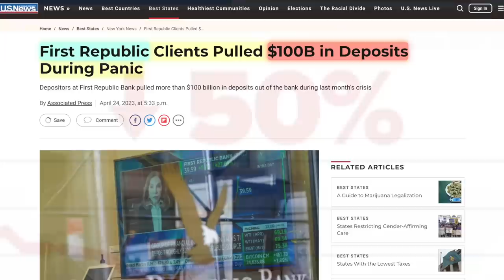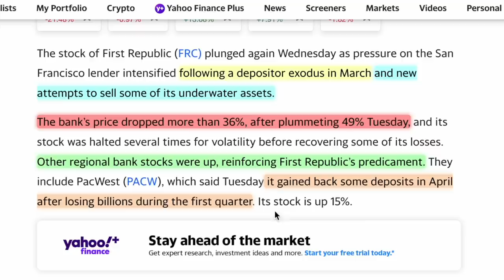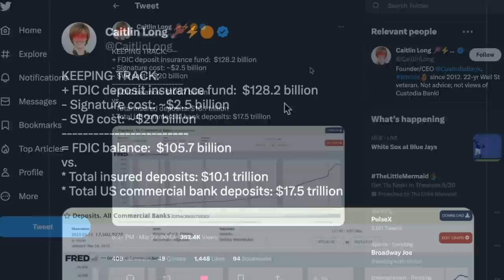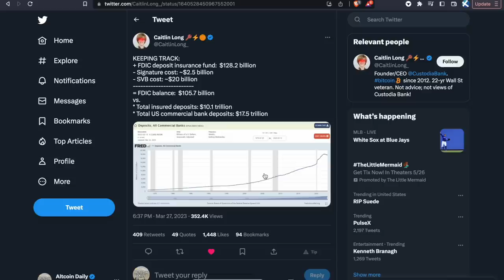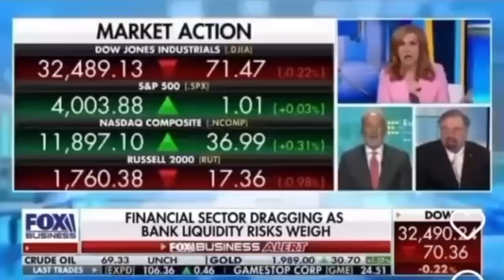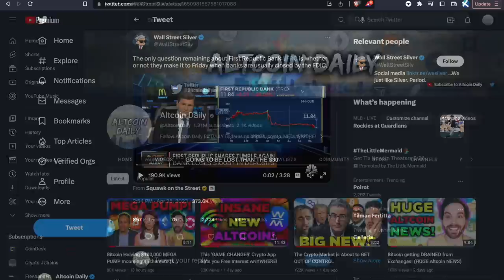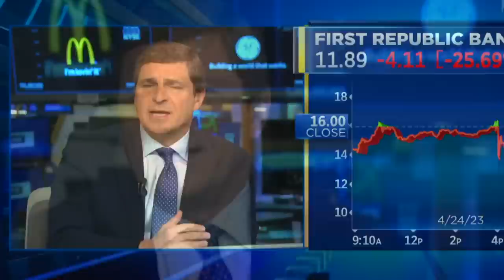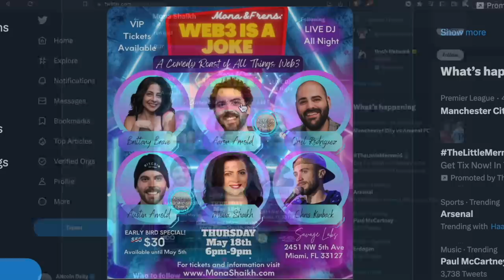NEW DETAILS: First Republic Bank Collapse Just Got Worse..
Why is bitcoin going up? Will crypto crash again? Let's discuss the latest cryptocurrency news for bitcoin, ethereum, altcoins, & MORE! SLAP THE LIKE BUTTON! 👋

TimeStamps:
00:00 Intro
00:00 First Republic Bank Collapse - EXPLAINED
01:49 Bitcoin Analysis
02:32 The Truth About FDIC Insurance
03:33 The Real Reason Bitcoin Is Going Up
05:12 How Does First Republic Bank Get Saved?
07:02 Altcoin News Today
07:58 Crypto & Comedy Event